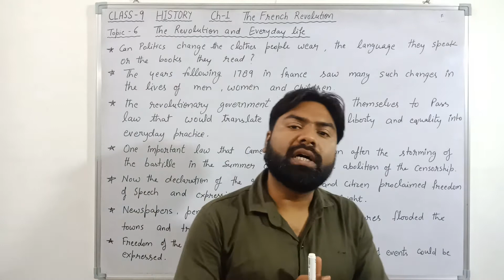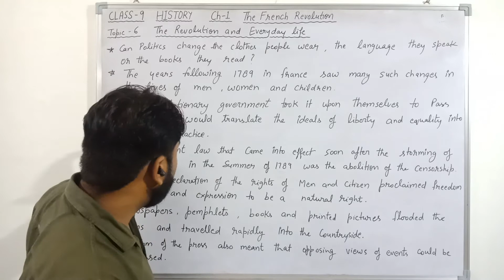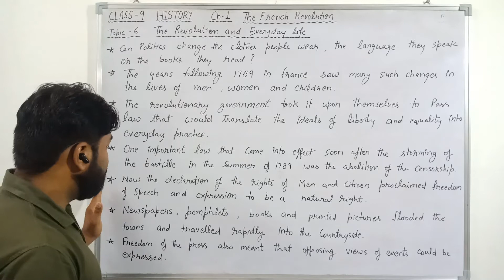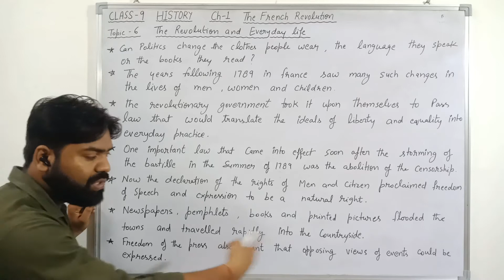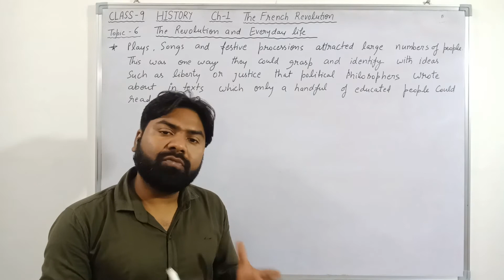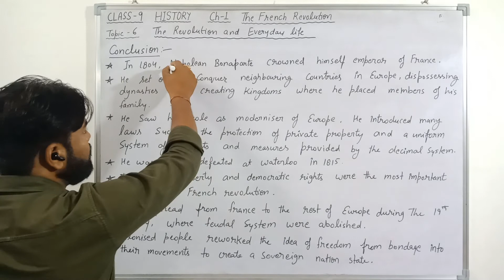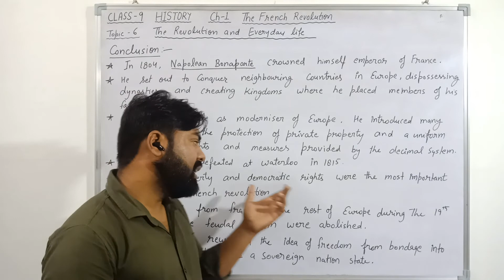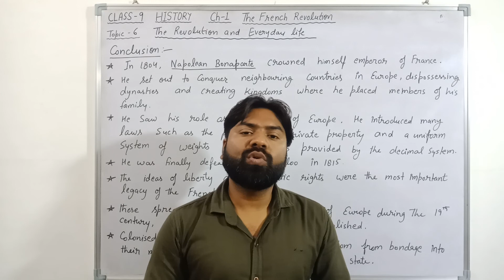Class 9 l History l Ch 1 The French Revolution l Explaination l EP - 6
Hell guys.
In this video, the last topic of the chapter 1 history "The French Revolution" is discussed and explained. In this section "The Revolution And every day life" and the conclusion of the chapter is explained.
So friends enjoy the video.

Class 9 l History l Ch 1 l The French Revolution l Explaination l EP - 5